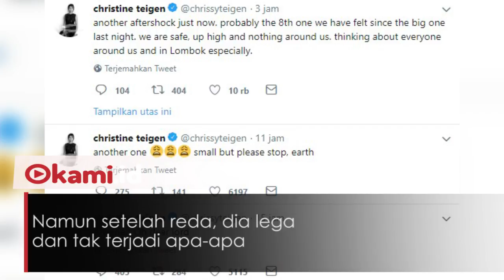Gempa Guncang Lombok, Istri John Legend Ikut Panik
Gempa 7SR mengguncang Lombok Utara NTB, getarannya terasa hingga Bali

Gempa di malam hari itu ikut membuat Chrissy, istri John Legend panik